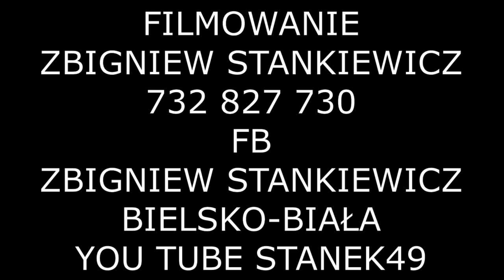STANEK49 CZARNY MIŚ Cz,2 BIELSKO-BIAŁA ul.11 LSTOPADA 11.06.2023